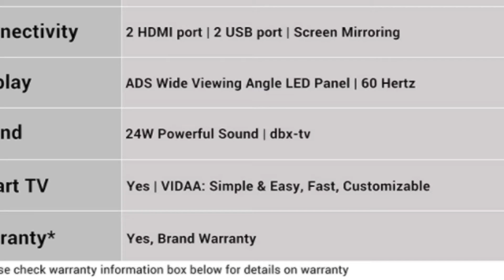TOSHIBA 108 cm (43 inches) Vidaa OS Series Full HD Smart ADS LED TV 43L5050 (Black) (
You will get 20% to 40% cash back if you will buy this product by clicking the above link.

All information and further details about the product you will get !

if you have some genuine problem
then comment me!